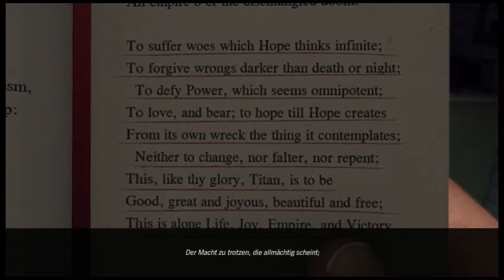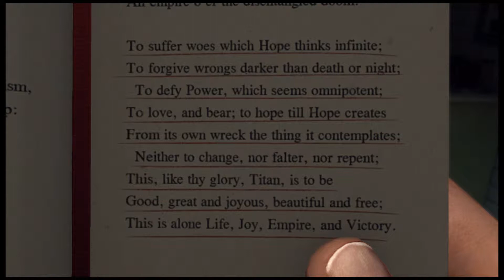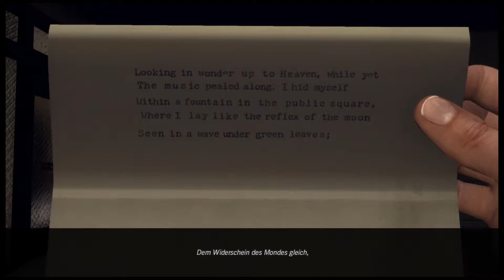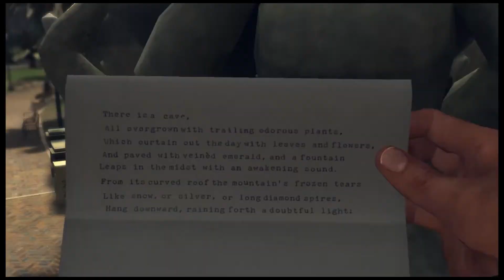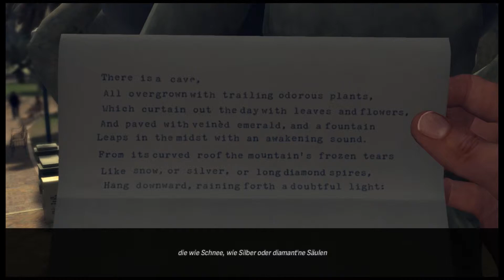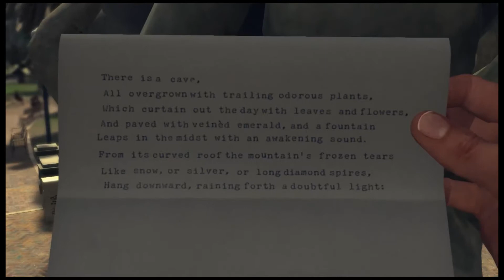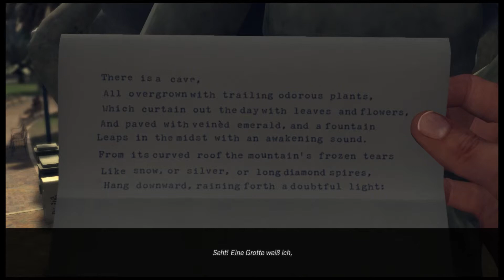Let's Play L.A. NOIRE [GER] #034 - Viertelmond-Morde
L.A. Noire
Ein Spiel von Rockstar Games, Team Bondi

Folge 034 - Viertelmond-Morde

Neues Jahr, neue Aufnahme, neue Folge, neuer Fall ;)
Diesmal gibt es für uns jedoch keine Frauenleiche, sondern nur eine Nachricht, die dem Wortlaut von vielen Nachrichten aus den letzten Fällen entspricht. Könnte es sein, dass der Mörder von Deidre Moller, Theresa Taraldsen und den anderen Frauen der gleich ist, der ein halbes Jahr zuvor Elisabeth short umgebracht hat? Wir wissen es nicht, aber der Gedichtband von Shelley, sowie ein weiterer Gedichtsauszug lassen diese Vermutung offen. Sieht aus als hätten wir einige Leute unschuldig eingebuchtet, wir haben ein Problem!
Cole fällt auf, dass der Gedichtsauszug auch auf den Brunnen am Pershing Square hinweisen könnte, also auf dorthin, auch wenn wir nun nach den Regeln des Senders der Nachrichten spielen.
Am Pershing Square steigt Phelps in den Brunnen, da Rusty nicht wirklich will... verständlicherweise. Aber wir werden fündig: Im Brunnen liegen zwei Dinge: noch ein Gedichtsauszug und der Sozialversicherungsausweis von Elisabeth Short, der "schwarzen Dahlie"! Wir haben es also tatsächlich mit dem "Dahlia Killer" zu tun, den die Polizei in diesem Spiel schon ein halbes jahr lang sucht.
Wir lesen den Gedichtsauszug nochmal durch und überlegen, was derjenige, der die Nachricht hier hinterlassen hat uns mitteilen möchte. Möglicherweise geht es wieder um eine Sehenswürdigkeit von Los Angelos, und so schauen wir uns auf der Karte um, ob wir etwas finden, was auf die Beschreibung des Gedichts passt.
Nach einiger Zeit werden wir auf der Karte in den Beschreibungen der Sehenswürdigkeiten fündig: Das Stadtarchiv ist wohl gemeint. Also sofort hin!
...oder nicht ganz sofort hin, denn vorher nehmen wir noch ein Straßenverbrechen mit. Witzigerweise spielt das in "Levines Liquor Store", wo wir im Fall um Evelyn Summers ermittelt haben.